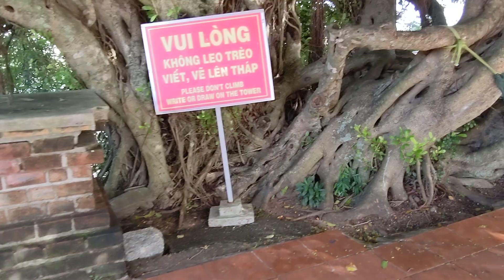Mongthuy - Tuy Hoà, Phú Yên, Tháp Chàm...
Thăm Gia Đình Anh Chị Phù Ngọc Cương&Hạnh ở Tuy Hoà thật vui và hạnh phúc hôm 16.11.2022 và cùng nhau đi ngắm thắng cánh ở Tuy Hoà - Phú Yên...
Đẹp tuyệt vời luôn!
Cám ơn Anh Chị Phù Ngọc Cương đã dìu dắt mongthuy và mọi người đi chơi nơi này đó nhen!
mttl
Phú Nhuận, thứ Năm 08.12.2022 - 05:28'